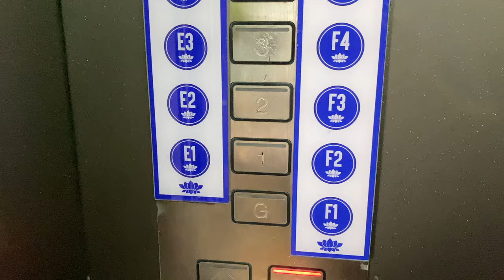SCHINDLER MICONIC B MR @ LOTUS DESARU [LIFT 6 SERVING BLOCKS E & F]